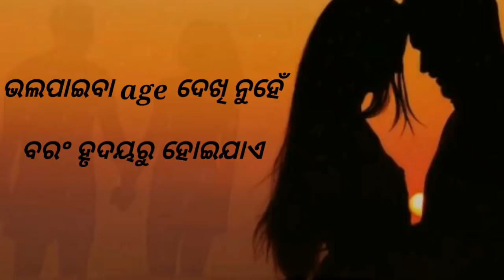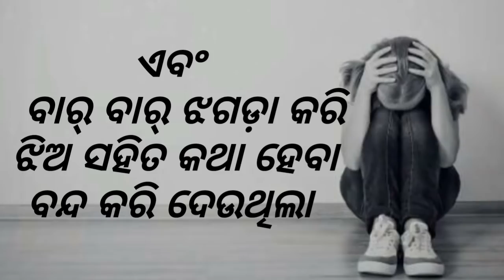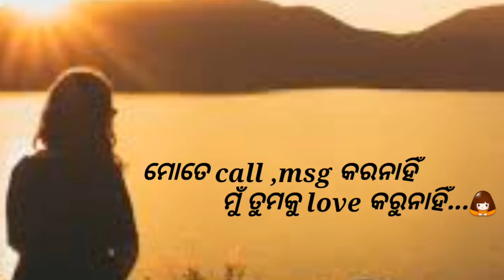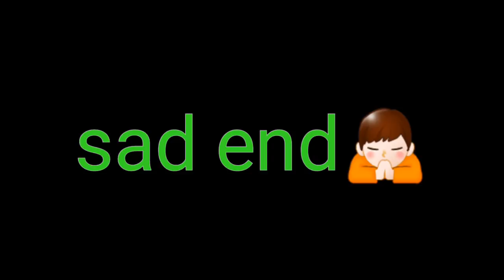Short love story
Gote choto love story,jaha physical relation pai bhala paiba band hoijaithila,jhioti bahut kichi swapna nei puaku lov karithila but adha rastare puoti jhio ku chadi chali jaichi .karanaa jhiati a time re sex kariba pai rajinathila.plz video ku last parjanto dekhantu.

Comment kariba bhulantu nahi.